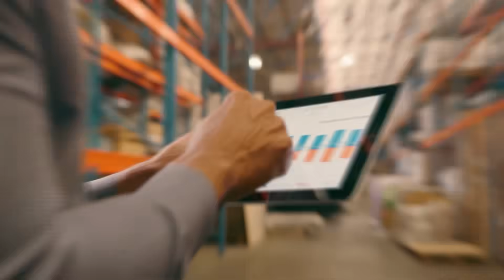Toxic Ammonia Leak at Cheese Factory: Hidden Dangers Behind Your Favorite Comfort Foods | ManuFact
In this video, you're enjoying a slice of cheesy toast when you hear the shocking headline, 'Toxic ammonia leak at a cheese factory.' What seemed like a simple pleasure has a chilling backstory. We dive into the dangers of ammonia-based refrigeration in food factories, from workers hospitalized in Australia to the global impact on food chains.

🍁𝗔𝗯𝗼𝘂𝘁 𝗠𝗮𝗻𝘂𝗙𝗮𝗰𝘁🍁
Welcome to ManuFact – Where Curiosity Meets Creation!
Ever wondered how your favorite snacks, sweets, and everyday items are made? At ManuFact, we take you behind the scenes into the mesmerizing world of factory processing and modern manufacturing. From chocolate bars to chips, machines to masterpieces, we showcase the transformation of raw ingredients into finished products through cutting-edge technology, clever engineering, and satisfying step-by-step processes. But we don't stop at food! Occasionally, we explore the fascinating production of non-edible items that power our lives in unexpected ways. Whether you're a student, creator, or just someone who loves satisfying factory content, join us on this journey of discovery, innovation, and surprising simplicity behind complex systems.